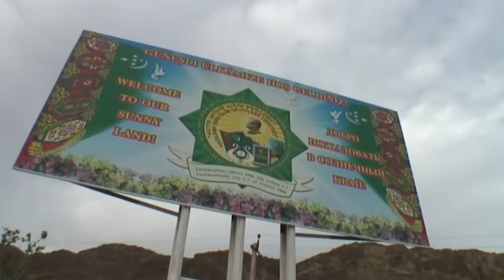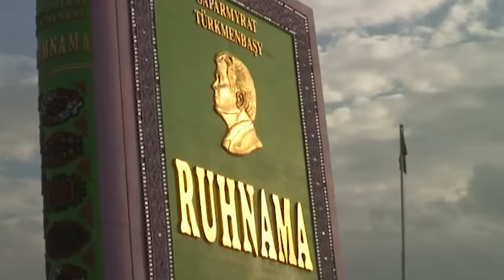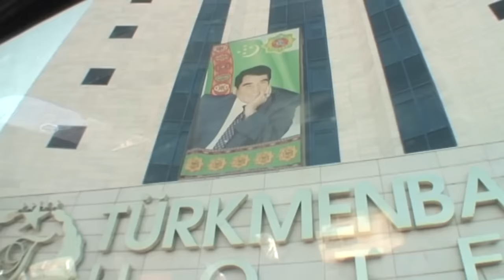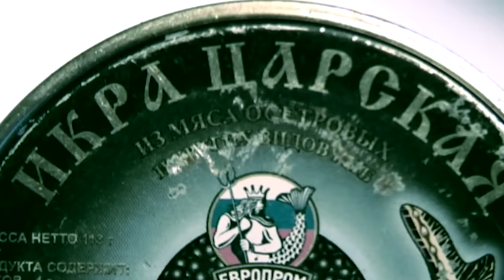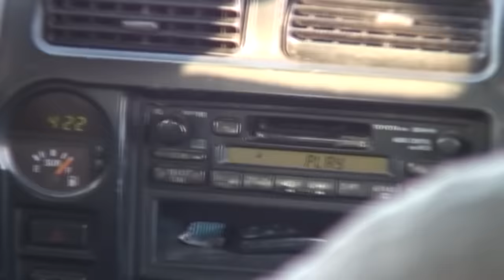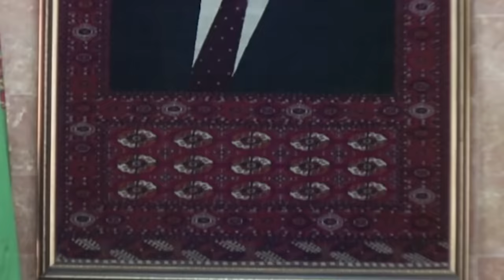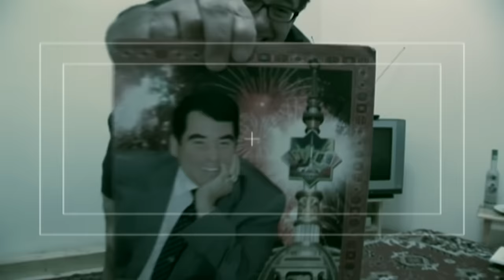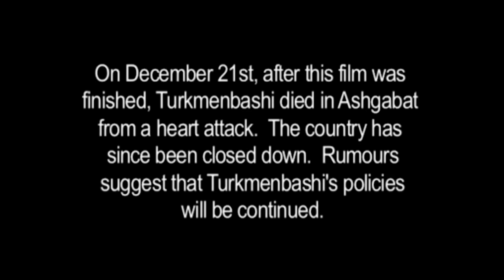Undercover in Turkmenistan | Full Documentary | TRACKS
Deep in the heart of Central Asia lies one of the world’s most secretive countries – Turkmenistan. Run until recently by a crazy dictator whose megalomania spawned a personality cult to rival that of Chairman Mao, this unlikely desert republic has earned itself a grim reputation as ‘the North Korea of Central Asia’. But since no one is usually allowed in or out, the truth about Turkmenistan is impossible to separate from the rumours and the legends. Until now.

In this quirky and highly entertaining documentary, well-known critic Waldemar Januszczak journeys to Turkmenistan to investigate the myth of the now deceased Turkmenbashi the Great who retained absolute control over the country, forbidding photography, reporters, dogs, cinemas, circuses, car radios and ballet!

Posing as a tourist who goes to Turkmenistan for a stag weekend, Januszczak goes undercover in this bizarre country to separate the facts from the fiction. And he’s taken his camera with him…

Content licensed from TVF International.